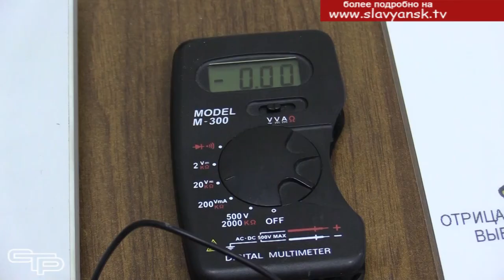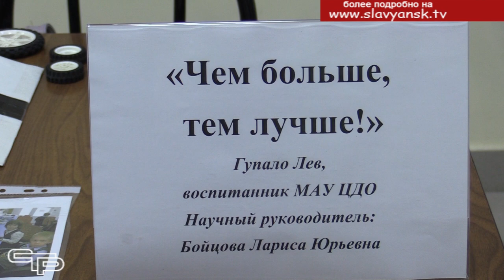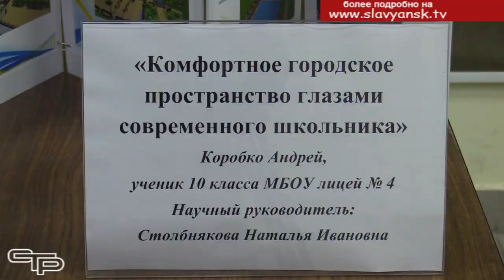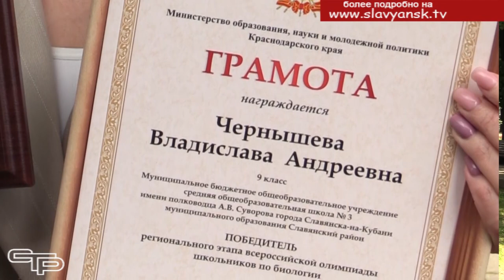Созвездие талантов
Будущее нашей страны – это подрастающее поколение, которое вскоре, после получения хорошего образования будет работать для социально-экономического развития России. И в Славянском районе немало талантливых ребят и опытных педагогов, которые вкладывают свою душу в их воспитание. На церемонию чествования по итогам 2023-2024 учебного года «Созвездие талантов» были приглашены самые лучшие